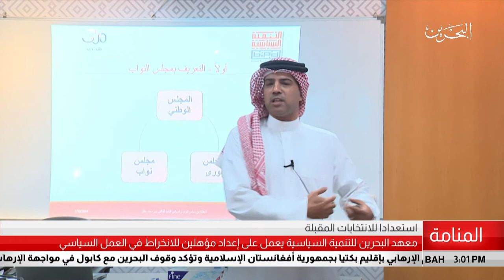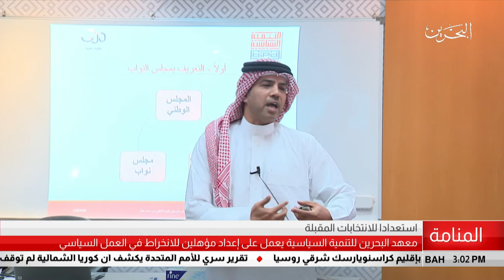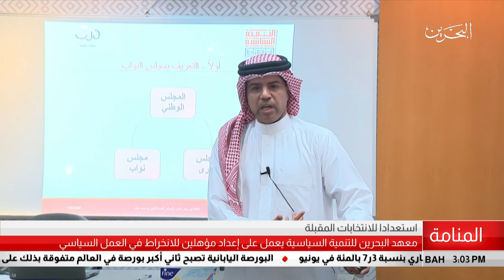البحرين مركز الأخبار : معهد البحرين للتنمية السياسية يعمل على إعداد مؤهلين للإنخراط في العمل السياسي